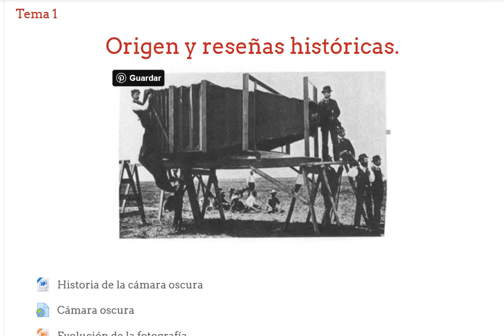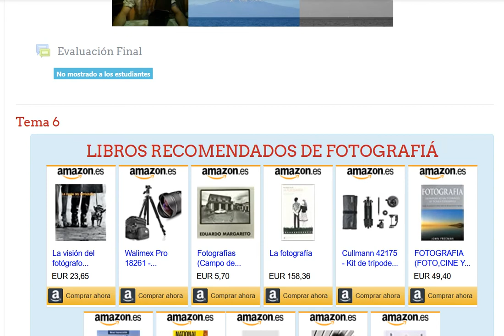Curso Proceso de produccion de fotografias con camara estenopeica